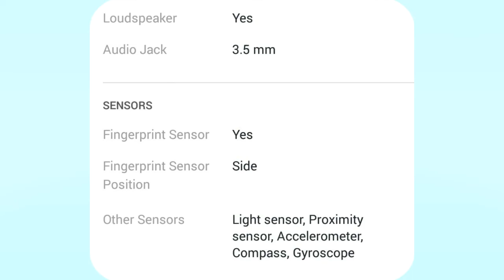vivo iQoo z3 5g price?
aaj ham is video me apko vivo iQoo z3 ke bare puri details se batane wale h.aaj ham baat krenge iske price ,ram/rom,camera,battery,processor ke bare me .